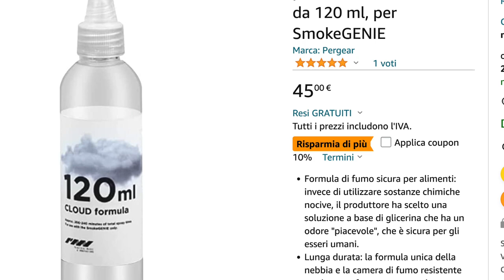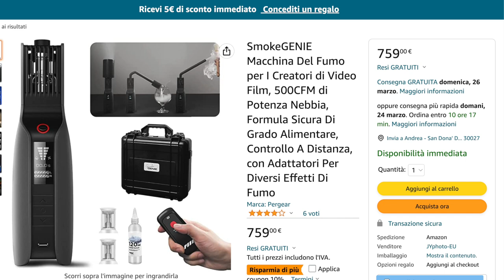Macchina del fumo portatile a batteria SMOKEGENIE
SmokeGENIE è la macchina del fumo tascabile più potente attualmente sul mercato... un versatile all-in-one destinato a professionisti e artisti creativi. Questa macchina del fumo a batteria si adatta perfettamente al palmo della tua mano!